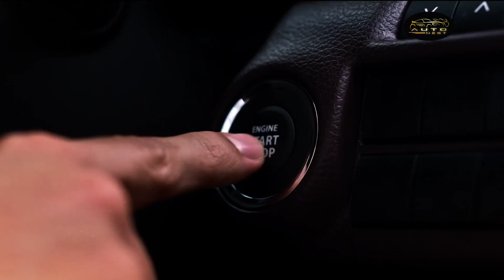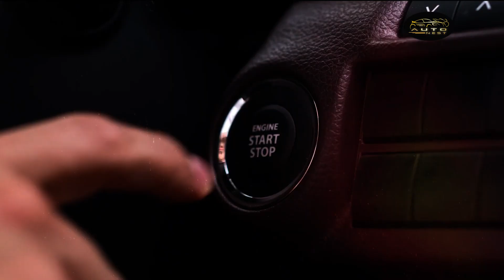Fronx में मिलते है ये 5 फीचर्स, जो बजा देंगे Tata की Punch की बैंड | Tata Punch vs Maruti Fronx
मारुति सुजुकी की Fronx जल्द ही भारतीय बाजार में एंट्री करने वाली है। इसे कंपनी की मारुति सुजुकी ब्रेजा और बलेनो के बीच में प्लेस किया जाएगा। वही फ्रोंक्स को एक किफायती एसयूवी के रूप में भी देखा जा रहा है, इस सेगमेंट में फिलहाल टाटा पंच अपना दबदबा कायम किए हुए हैं। ऐसे मे यहां हम आपको मारुति फ्रोंक्स के मिलने वाले ऐसे 5 फीचर्स के बारे में बता रहे हैं, जो टाटा पंच में नहीं मिलते।

Maruti Suzuki's Fronx is going to enter the Indian market soon. It will be placed between the company's Maruti Suzuki Brezza and Baleno. The same Franks is also being seen as an affordable SUV, in this segment Tata Punch is currently dominating. In such a situation, here we are telling you about 5 such features available in Maruti Franks, which are not available in Tata Punch.